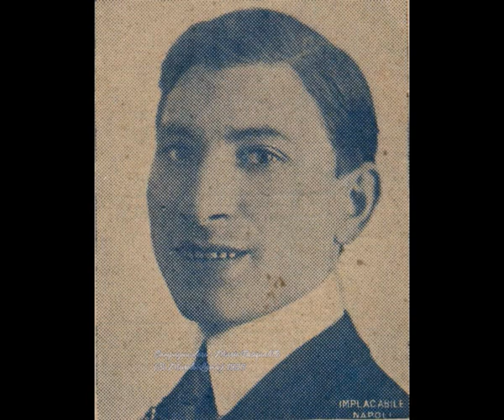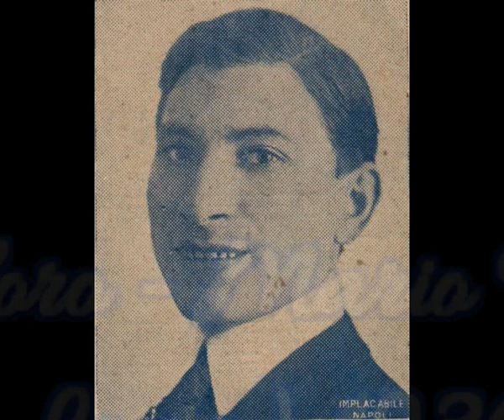Le Canzoni di Ernesto Murolo - 4° Parte